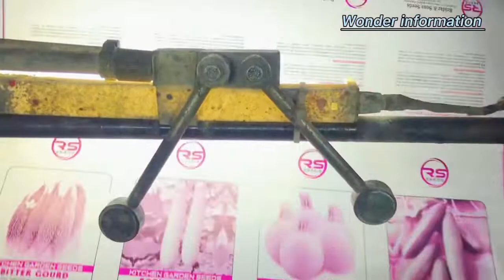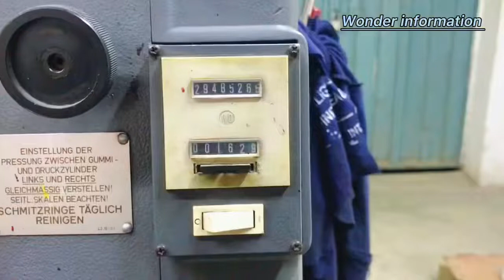Printing machine GTO 46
Wonder information Lahore 2022